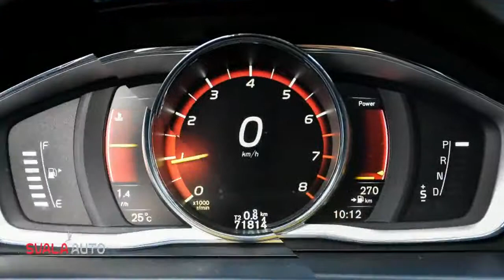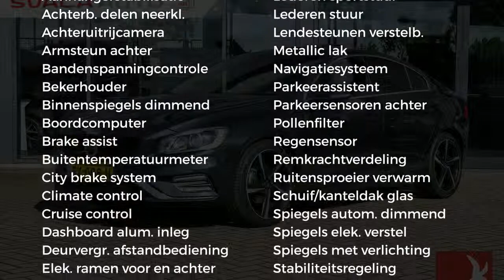Volvo S60 T5 245PK Geartronic Nordic+ Sport Luxury